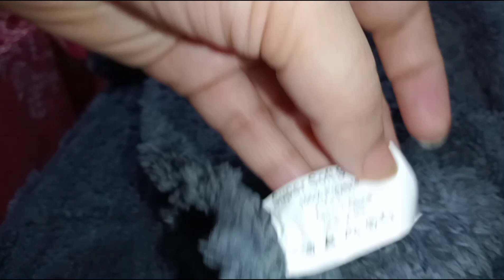Imported fluffy sherpa fleece| winter's blanket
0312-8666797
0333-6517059